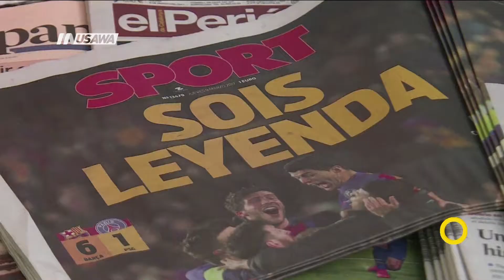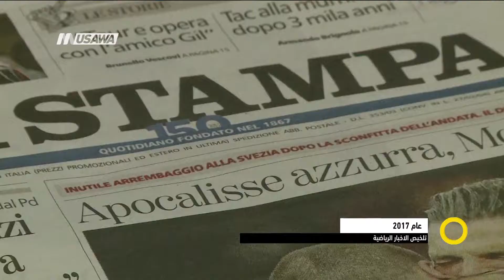تقرير - تلخيص السنة في مجال الرياضة - مرشد بيبار - صباحنا غير- 31.12.2017 - قناة مساواة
تلخيص السنة في مجال الرياضة

وشاهدوا ايضآ الحلقة الكاملة تناولت عدة فقرات ومواضيع وضيوف كالتالي :
1   تلخيص السنة على الصعيد العالمي
ضيف الفقرة :
**  عايدة توما، نائبة عن القائمة المشتركة - الجبهة الديمقراطية
** منعم حلبي، صحفي رئيس تحرير كل الناس
2 تلخيص أهم الاحداث على الصعيد الفلسطيني
ضيوف الفقرة:
** منعم حلبي ، صحفي
3 غناء وطبخ
ضيف الفقرة  :
** عبد الرحمن وتد ، فنان
** خيال حسن ،صانع حلويات
4   تلخيص السنة : انجازات واخبار التكنولوجيا للعام 2017
ضيوف الفقرة:
** انجليك عبود خبيرة تكنولوجيا
** رامي خولي - من مؤسسي شركة موندولايف
5  تلخيص السنة : انجازات واخبار رياضية للعام 2017
**  مؤنس دبور -لاعب رد بول زلزبورغ من النمسا
** مروان كبها - لاعب ماريبور السلوفيني
6 على أنغام العام الجديد
ضيف الفقرة:
** هشام ابو حنا، ملحن وكاتب اغاني

برنامج صباحنا_غير يأتيكم يومياً عدا السبت في تمام الساعة 9:00 صباحاً بتوقيت القدس مع الاعلاميين عفاف شيني ودريد لداوي وليلى قيش نتحدث من خلاله في موضوعات كثيرة ومتنوعة وضيوف مختلفين كل يوم .

Downlink frequency -  الترد :
12645 MHZ

Polarity  - الاستقطاب:
Horizontal

Symb.Rate - معدل الترميز:
27.500  MS/s

FEC - تصحيح الخطأ :

5/6

DL: 11958 H
SR: 27500
FEC: 5/6

48_#
‫#‏فلسطين_٤٨‬
‫#‏فلسطين_48‬
‪falasteen_48#‎‬
‫#‏عرب_٤٨
‪‎arab_48#‬
‫#‏تواصل‬
‫#‏اكسر_حصارك‬
‫#‏بلشنا_نرجع‬
‫#‏شعب_واحد‬
 ‪#‎mosawah‬
‪#‎Equality‬
‪#‎égalité‬
‫#‏مساواة‬
‫#‏حق‬
‫#‏عدالة‬
‫#‏تساوٍ‬
‫#‏تعادل‬
‫#‏تماثل‬
‫#‏تسوية‬
‫#‏معادلة‬